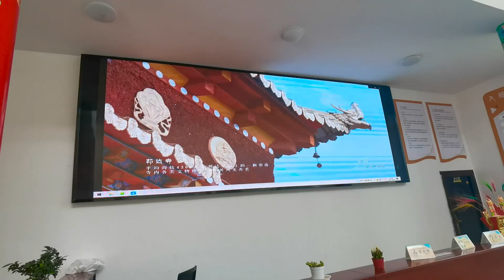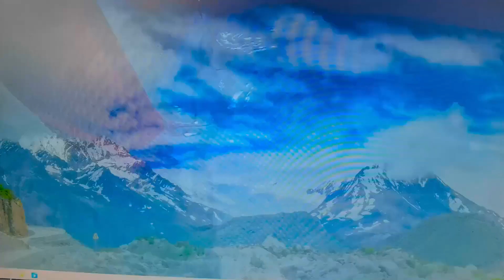一家人穷游西藏，在路边搭起帐篷开始洗澡，户外洗澡你会尴尬吗【穷游的似水年华】